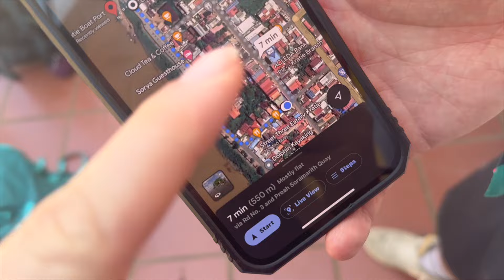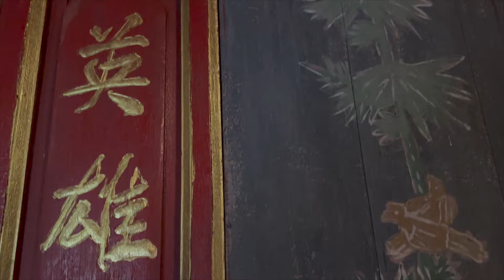Our Travel Day To Kratie! Our Island Homestay! WHAT A PLACE!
Our Travel Day To Kratie! We Stay In A Homestay On An Island! We Are Going To Find Dolphins!